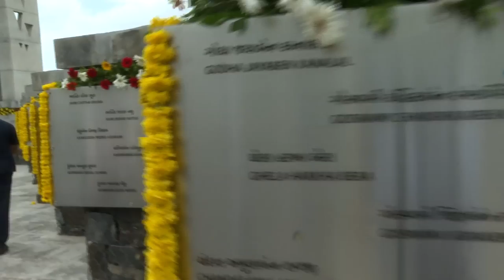PM Modi visits Check Dam at Smriti Van Memorial in Bhuj, Gujarat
PM Modi visited the Smriti Van Memorial in Bhuj, Gujarat. It is a tribute to the lost lives and the remarkable fighting spirit of the people of Kutch. The Prime Minister also visited a check dam built at the site.